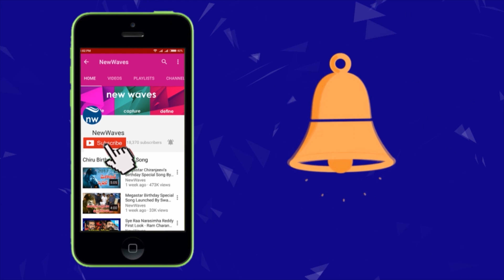జనసేనపై సజ్జల సంచలన కామెంట్స్ | Sajjala Ramakrishna Sensational Comments on Janasena | New Waves